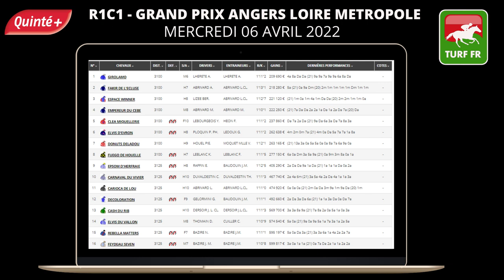PRONOSTICS PMU GRATUIT DE LA MINUTE QUINTE+ DU JOUR MERCREDI 06 AVRIL 2022 #274204